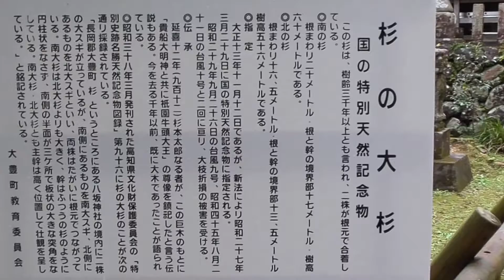00054 日本一の杉